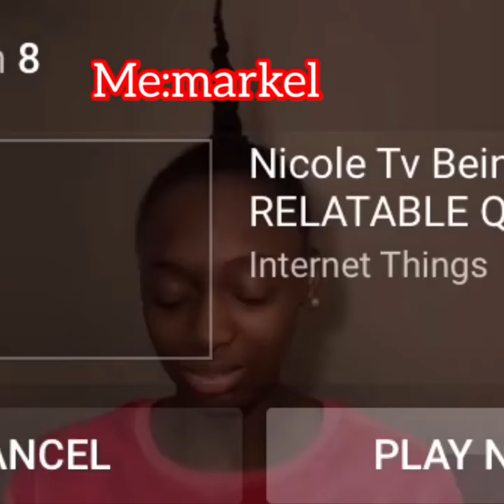My glow up keep passing me like 😭😩